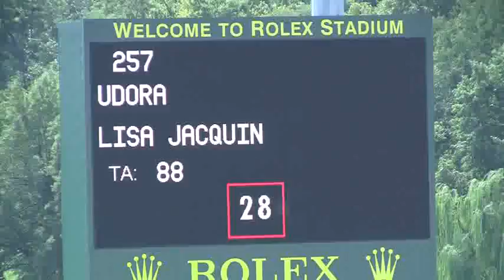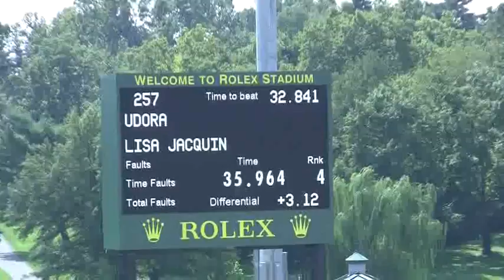Video of UDORA ridden by LISA JACQUIN from ShowNet!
UDORA ridden by LISA JACQUIN at Blue Grass Festival.  This round is from class 431, OPEN JUMPER 1.35m II 2b and finished 4 of 21.